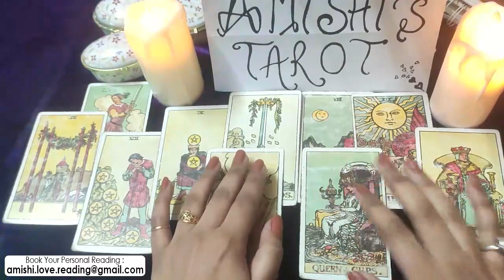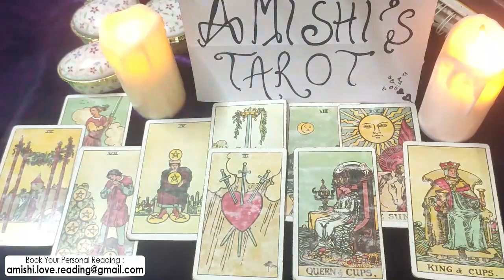Cancer Tarot Love Reading January 2022 💓 💖 | This Person is Keeping a HUGE Secret...Im Shocked!